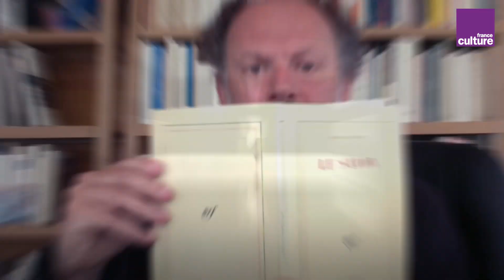Denis Podalydès interprète "Le Savon" de Francis Ponge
"L'eau, l'air et le savon se chevauchent, jouent à saute-mouton, forment des combinaisons moins physiques que chimiques, gymnastiques, acrobatiques, rhétoriques ?" Denis Podalydès nous fait la lecture du "Savon" de Francis Ponge.